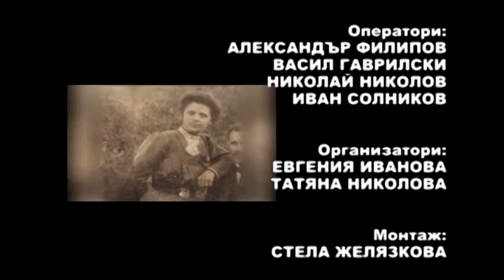PD November2014 691